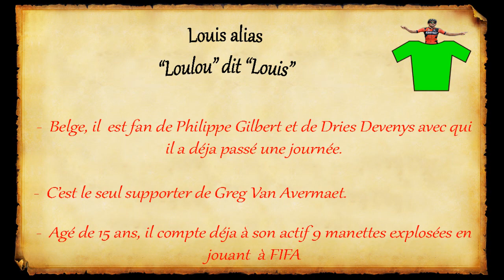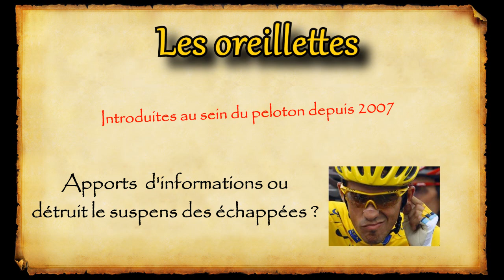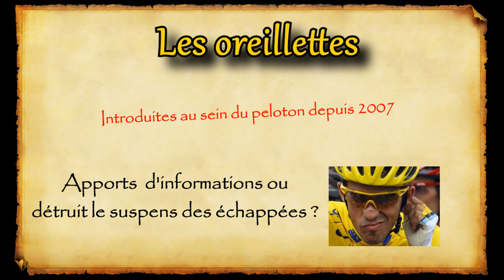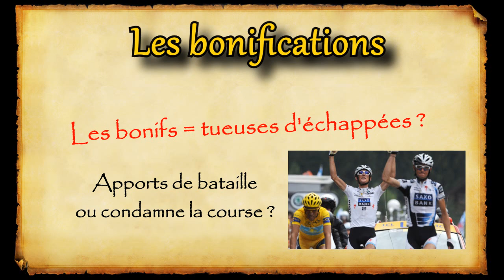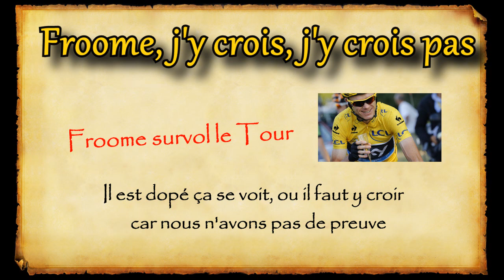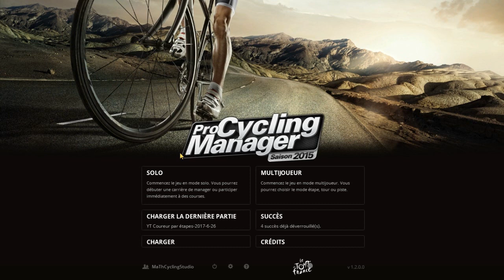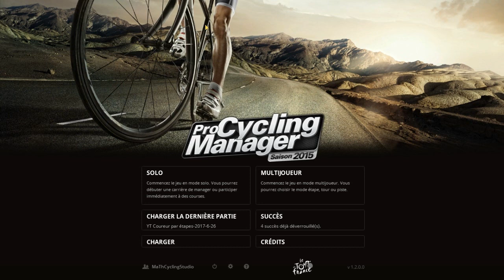[ LGLR ] #1 : Oreillettes, Bonifications, Froome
DESCRIPTION
Premier EP de LGLR, (il est un peu long)
J'espère que ce concept vous plait, n’hésitez pas à :

- Partager la vidéo via Twitter/FB/MySpace(MDR)

- Mettre un commentaire pour donner ton avis :)

- Lui niquer sa race au pouce bleu :p

Si tu aimes nos conneries en vidéos, alors je te recommande fortement de nous suivre sur Twitter car on en dis encore plus !

Et si tu aimes vraiment beaucoup le PCM tu peux suivre MaTh sur sa chaîne principale